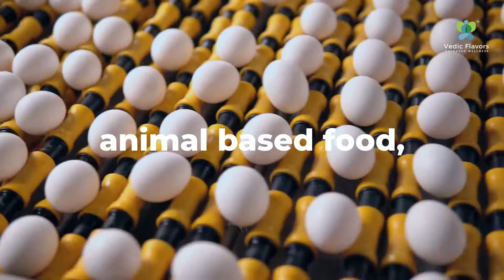Top High Protein Vegetarian Foods | Protein Rich Food Veg | Protein Rich Vegetables | Vedic Flavors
All of us are aware how much protein is important for our bodies.  A major source of concern for vegetarians and vegans are that they might lack protein in their daily food intake.

Many Nutritionists and experts agree that a well planned plant based protein diet can help intake of vegetarian protein.  Certain types of plant foods contain good amounts of protein.

The top 7 vegetable source of protein include: SPINACH, BROCCOLI, CAULIFLOWER, MUSHROOM, PARSELY and CORN.

These high protein veg foods should be part of everybody’s diet, specially vegetarians, as this provides ample amount of vegetable protein.

People who are looking for vegan diet for muscle building can also choose these protein rich vegetables, to ensure that they get the required protein based on their activity levels.

These days many people are turning vegetarian and vegan, it is imperative that these people do not miss out on the protein and must add these high protein foods vegetables in their diet.

Vedic Flavors is a health and wellness company, based out of Kochi, Kerala.  We promote the finest Kerala spices and natural products.  We source from trusted farmers and package without any additives or preservatives.  Our products are pure, fresh and without chemicals.